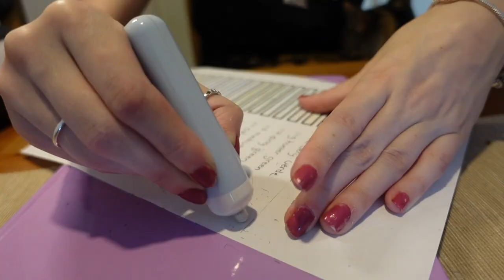Vlog 397 Een roze hoeslaken en mijn verjaardag's jurk is binnen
In deze vlog kwam mijn roze hoeslaken binnen en laat ik mijn verjaardag's jurk zien,